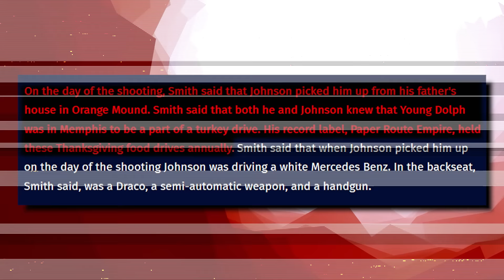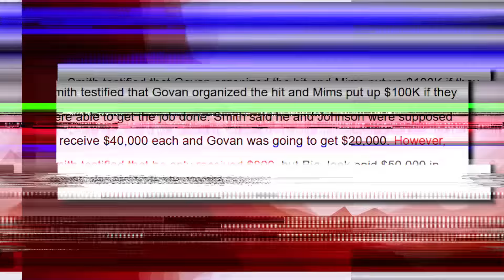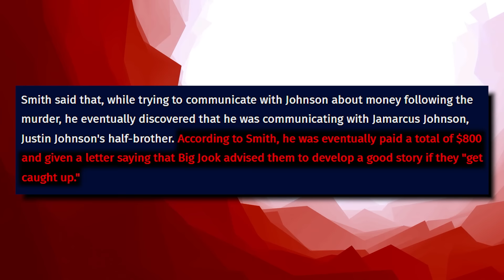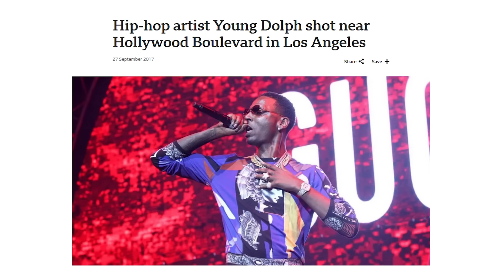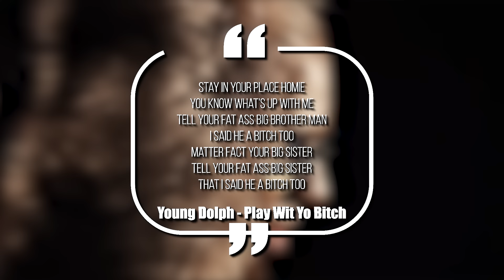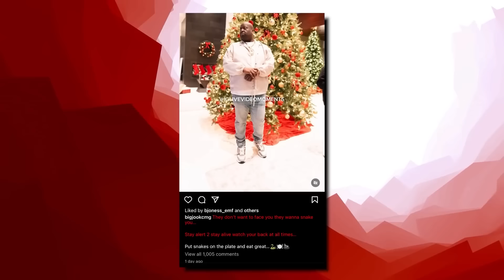The Young Dolph Murder Trial...